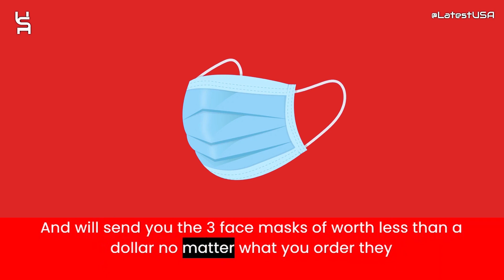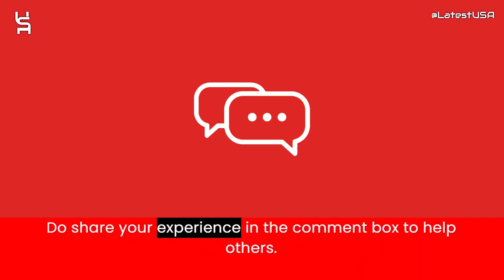Thesilverboxjewelry Reviews | Scam Alert! THESILVERBOXJEWELRY.COM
Thesilverboxjewelry Reviews |  Thesilverboxjewelry.com Reviews | Scam Alert! THESILVERBOXJEWELRY.COM | THESILVERBOXJEWELRY.COM Review

Thesilverboxjewelry.com reviews,
Thesilverboxjewelry.com is fraud?,
Thesilverboxjewelry.com scam or legit?
Thesilverboxjewelry.com,
THESILVERBOXJEWELRY.COM,
THESILVERBOXJEWELRY.COM review,
THESILVERBOXJEWELRY.COM scam,
THESILVERBOXJEWELRY.COM Fake Website,
THESILVERBOXJEWELRY.COM Fraud,
Is THESILVERBOXJEWELRY.COM Scam?,
THESILVERBOXJEWELRY.COM Review Scam found video proof,
THESILVERBOXJEWELRY.COM REVIEWS,
THESILVERBOXJEWELRY.COM WEBSITE REVIEW,
THESILVERBOXJEWELRY.COM WEBSITE REVIEWS,
IS THESILVERBOXJEWELRY.COM LEGIT,
latestusa,
Scam Websites